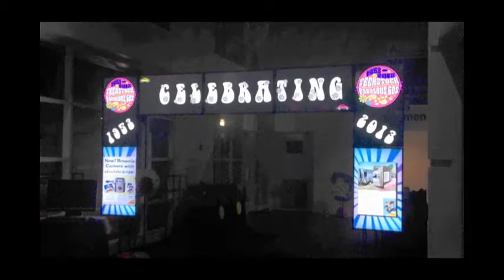Digital Signage Archway with BrightSign XD Player Technology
A video archway created using seven digital video players in sync with each other.  Video production, programming and content created by our team.